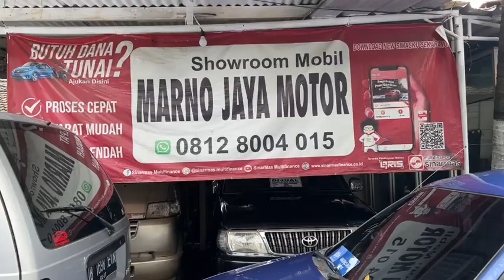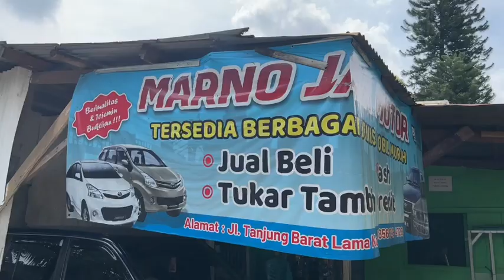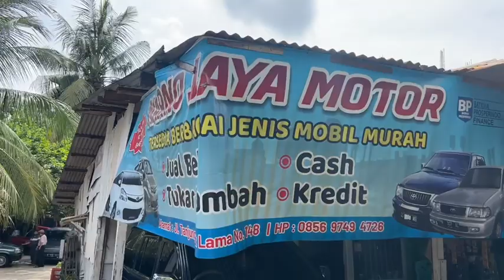MARNO JAYA MOTOR MJM | MUDIK PUNYA MOBIL BUKTIKAN SAJA SILATURAHMI LANGSUNG JOSS | 20 April 2022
WA.085697494726